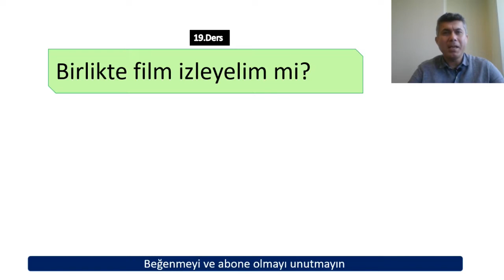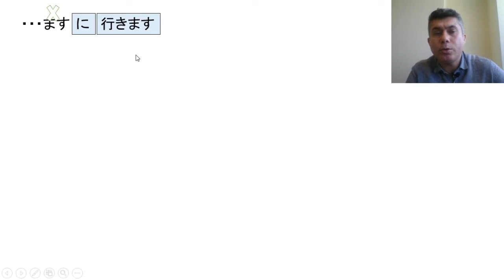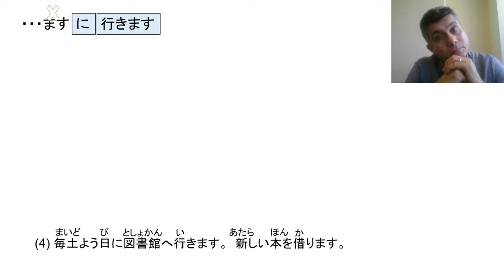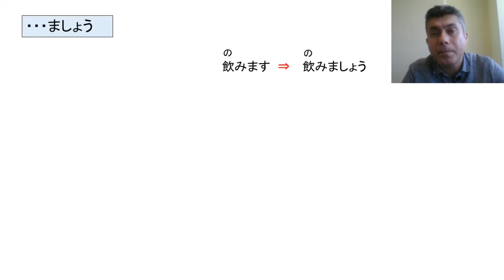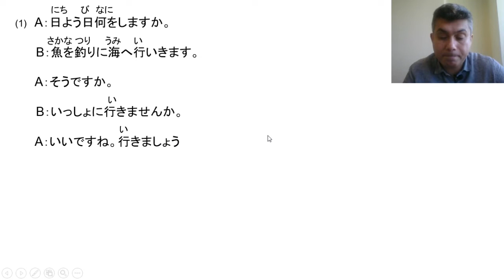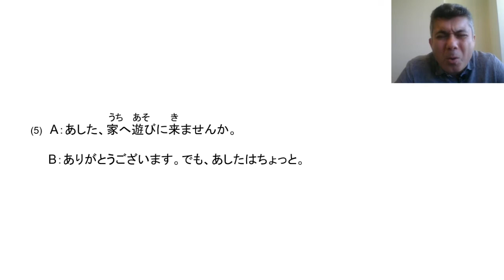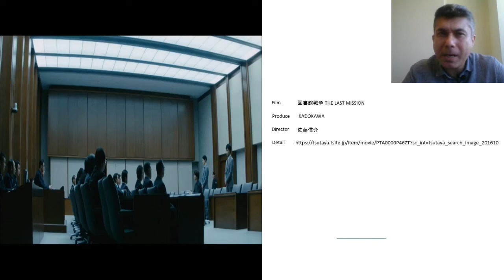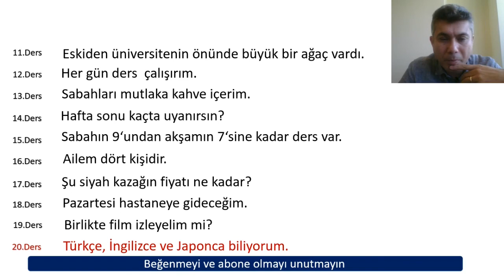19/50 Birlikte film izleyelim mi? |Japonca Öğreniyorum| (Japonca Dersi)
Japonca ders 19. Bu derste “teklif” ifadelerini öğreniyor; “kabul” ve “ret” alıştırmaları yapıyoruz.

Önemli kelimeler 📓📓📓 👇👇👇👇
いきます/行きます: gitmek, みます/見ます: izlemek, bakmak, görmek, およぎます/泳ぎます: yüzmek, かえります/帰ります: (eve, memlekete vs.) dönmek, やすみます/休みます: dinlenmek, あそびます/遊びます: eğlenmek, oynamak, ともだち/友達: arkadaş, うみ/海: deniz, パン: ekmek, ぎゅうにゅう/牛乳: süt, べんきょう/勉強: ders, としょかん/図書館: kütüphane, かります/借ります: ödünç almak, さかな/魚: balık, つります/釣ります: balık tutmak, サッカー: futbol, しあい/試合: maç, müsabaka, でます/出ます: çıkmak, はじめます/始めます: başlamak, おどります/踊ります: dans etmek, いっしょに/一緒に: birlikte, おもいます/思います: düşünmek, zannetmek

🎬İçerik
0:00 Giriş ve önemli kelimeler
3:32 -ni ikimasu
8:19 -masenka
9:45 -mashou
16:43 Alıştırma
18:00 Fragmanlar
21:40 Özet

Japoncaya yeni başlayanlar için ders videoları hazırladığım bu kanalda, alıştırma yaparken Japon film ve animelerden replikler sunacağım.
Yabancı dil seviyesi A1, A2, B1, B2, C1, C2 olarak 6 kategoride değerlendirilmekte. Bu derslerle Japonca A2 seviyesine ulaşmanızı hedefliyorum. Bu seviyeyi; Japonca soru sorabilme, Japonca fikir öne sürme, sık kullanılan kelimelerle Japonca metin yazabilme gibi "günlük hayattaki temel iletişimi gerçekleştirme" olarak düşünebilirsiniz. Dersleri özümseyerek "sırasıyla" takip ederseniz, hedefe görece rahat ulaşacaksınız. Eğer Japonca yeterlilik sınavını hedefliyorsanız bu 50 ders sonunda Japonca N4’i alabileceğinizi; Japonca N3 için gerekli alt yapıyı kazanacağınızı düşünüyorum.
Kanalımızda; “Japonca nasıl bir dil? Japonca nasıl yazılır? Japonca nasıl konuşulur? Japonca zor mu? Japonca Türkçeye benziyor mu? Evden Japonca öğrenebilir miyim? “ gibi sorulara açık bir yanıt bulacaksınız.
Şimdiden iyi çalışmalar...

Japonca öğreniyorum
Kanji
漢字
JLPT
Japonca yeterlilik sınavı
トルコ語
N5
N4
N3
Japonca tanışma
sıfırdan Japonca
nasıl Japonca öğrenebilirim
nasıl Japonca konuşma
Japonca kelime
Japonca nasıl yazılır
Japonca alfabe
Japonca a1
Japonca anime
Japonca alfabesi
Japonca başlangıç
Japonca başlangıç dersleri
Japonca basit cümleler
Japonca cümle
Japonca çeviri
Japonca çalışıyorum
Japonca dersleri
 Japonca giriş
Japonca dilbilgisi
Japonca dinle
Japonca diyalog
Japonca eğitim
Japonca gramer
Japonca kelimeler
Japonca giriş
Japonca günaydın
Japonca konuşma
Japonca günlük konuşma
Japonca sayılar
ücretsiz Japonca
Japoncaya başlangıç
Japonca
日本語
tamatama Japonca
Levent Toksöz